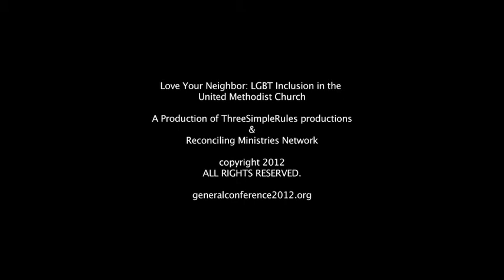Love Your Neighbor: Rev. Julie Todd, United Methodist Church, Rocky Mountain Conference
Speak up and speak out for full inclusion in the United Methodist Church.